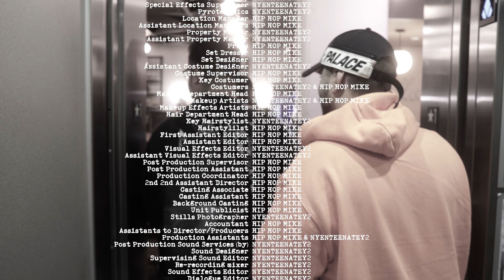ELEVATOR PITCH 008 - MARY JEAN XXX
This week stepping in the elevator we have Mary Jean. Check out her pitch to Hip Hop Mike and find out why you should f@ck with her.